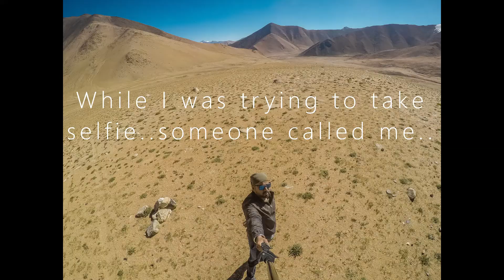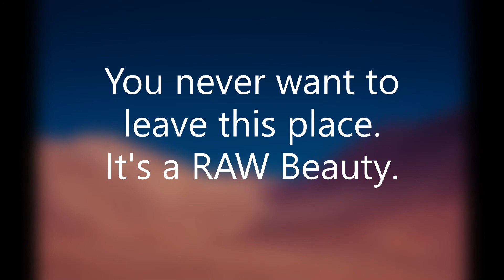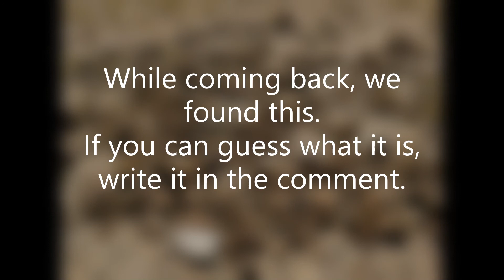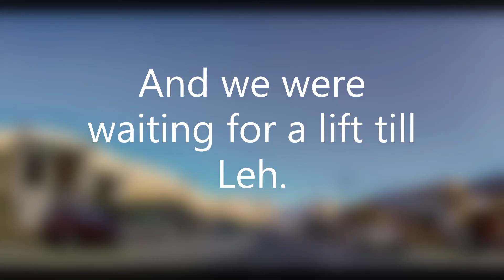Beautiful Leh | Ep 3 | Exploring The Unexplored | Into The Land Of Nomadic | Leh-Ladakh | India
When you suddenly meet up your friend in Leh market, and plan a trip to the place you never visited before. Sudden plans are good plans and works so well always.

Thanks a lot Nitin & Mutuk Sir for all the amazing experience.
Mutuk sir took us with them in there Gypsy...and the travel starts...

We spent a night at Mutuk sir's campsite called Martsemik Camping & Resort at Shachukul. It's a very beautiful destination between mountains & next to the river.

About Shachukul -

Shachukul is a place rarely explored by tourist. This village is situated in the east of Leh town towards Pangong Lake at the height of 13930 ft from the sea level. Distance from Leh town to Shachukul approx 125KM.
The word Shachukul is said to have derived from Shar-khul (shar for east and khul for corner) which means a corner facing to the East. Due to having slope terrain of the mountain the glacial melt water flows from the west towards the east which makes people from other places feel so different to be in Shachukul. The temperature has never gone up more than +25 degree throughout the year. In summer it is beautiful though it is icy cold in winter, temperature dips down to minus 35.

While we were on our return journey, we took a different route from Shachukul to Chushul. Its a fantastic road to ride on and very much scenic.
On the way we visited a school at Satho which was a Govt centralized residential school at the altitude of almost more than 4000 meters. Teachers at school were so amazing and welcome us all. We had our lunch at there kitchen. And left for our next destination.

Unfortunately, Mutuk sir have to left us and go back to there campsite. So they left us at a T-junction where one road goes to Pangong and another goes to Diskit. We have to search for a vehicle who will drop us at Leh. And finally with the help of Mutuk sir we got a ride till Leh.
We reached Leh by 8.30pm and took a auto to our HomeStay.